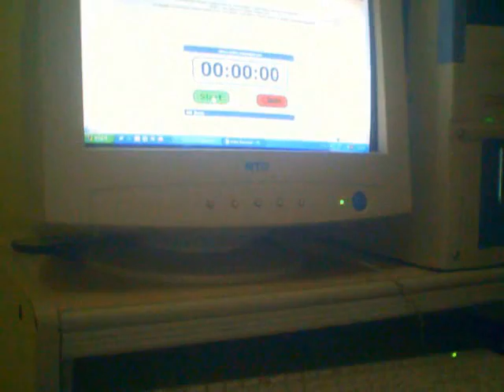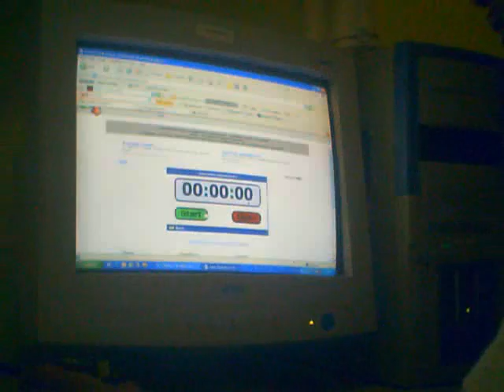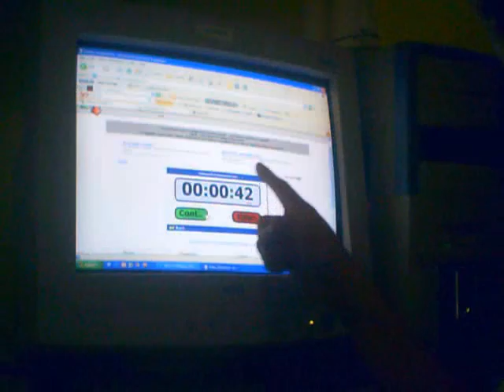rubik's cube 35 and 42 heheh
hehehe CHAMBA 27,31,32,34,35,26